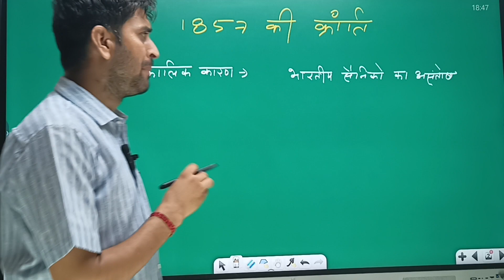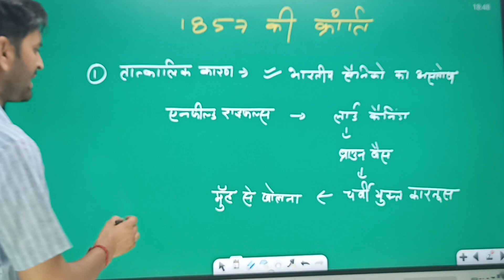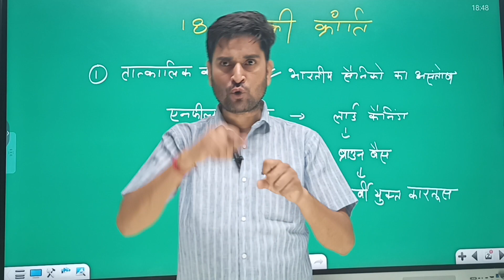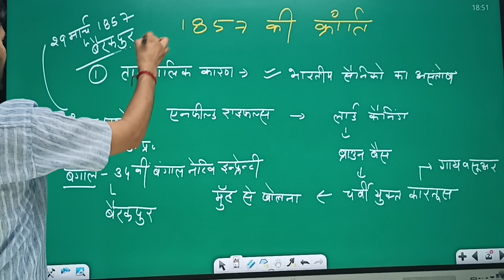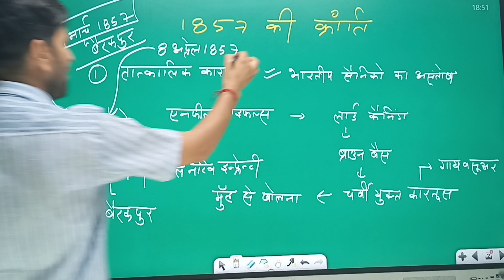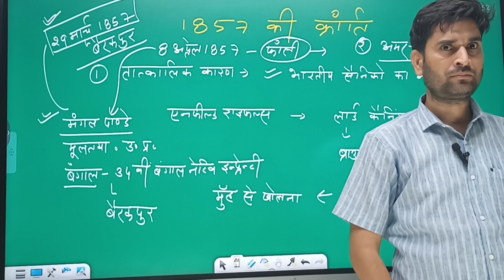कहानी एक सच्चे सपूत की मंगल_पांडे ll story of Mangal pande ll 1857 ki karanti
कहानी एक सच्चे सपूत की